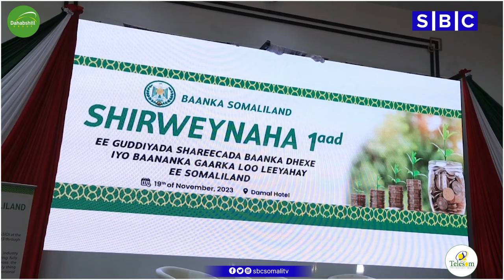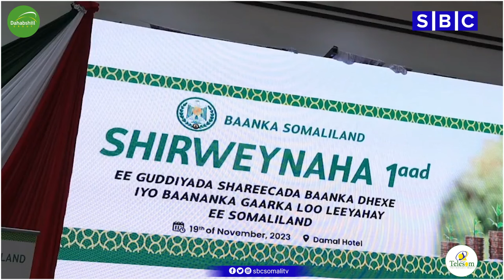WARKA SBC TV 20-11-2023 WARIYE MAHAD YUUSUF BILE | BOOSASO